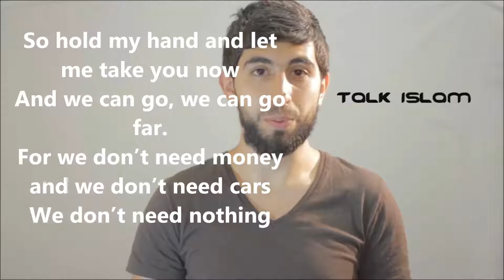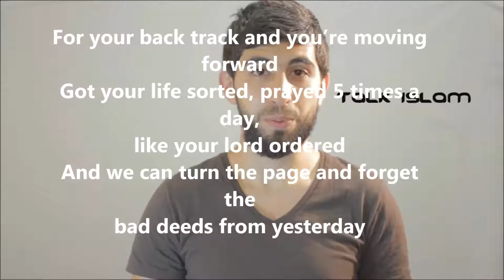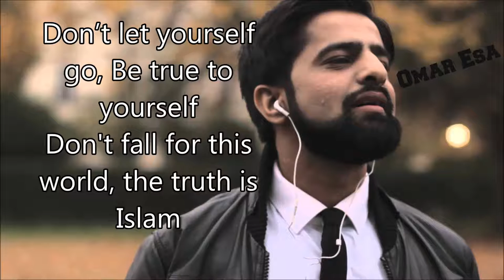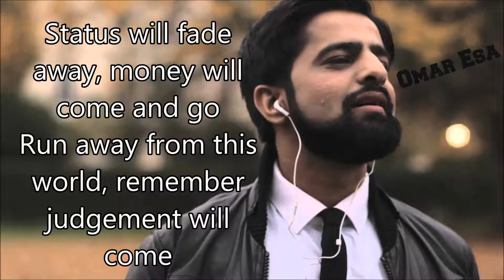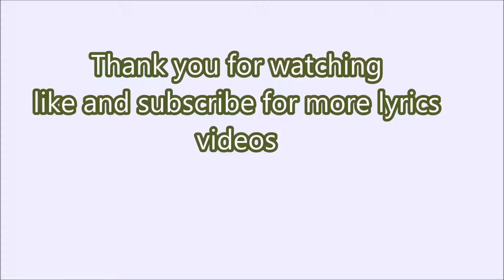Omar-Esa Runaway lyrics ft Ibrahim Jabber and Malik Naim.